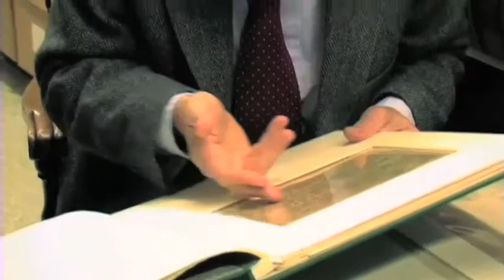David Kraemer, Raymond Scheindlin and Hillel Halkin in Conversation